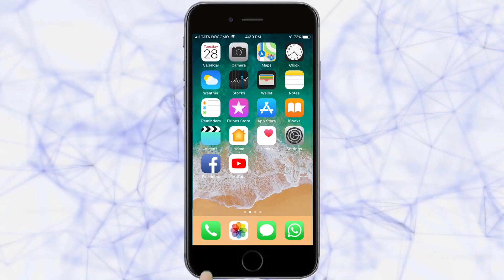तरुण भारत फटाफट न्यूज; दि. 26-11-2020 देशभरातील दुपारपर्यंतच्या घडामोडी..| FataFat News